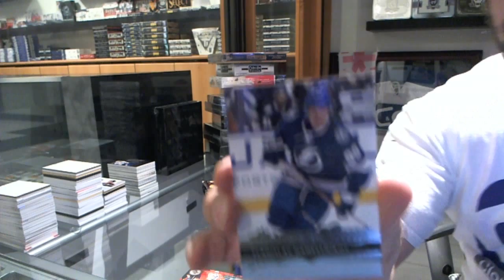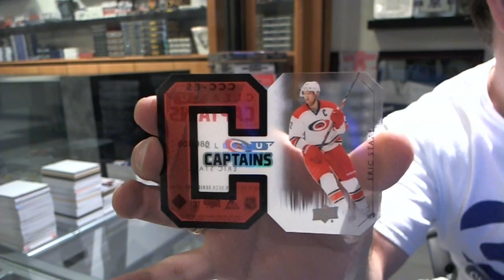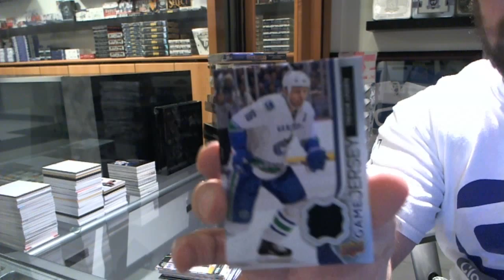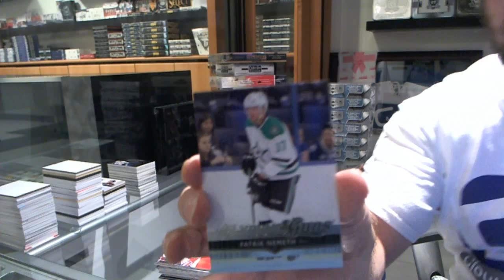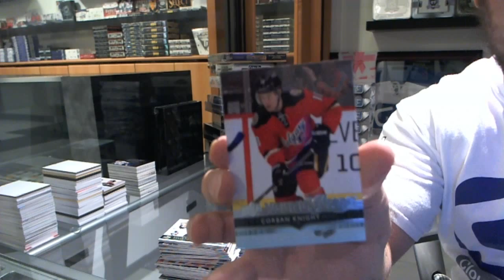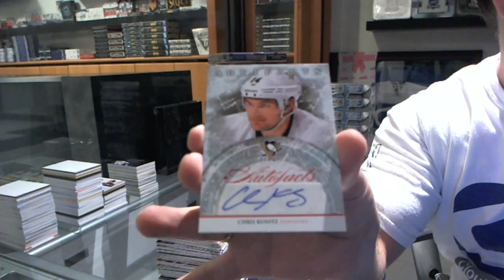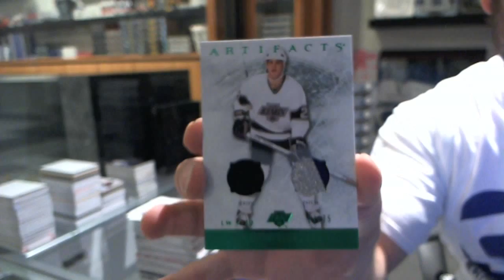14-15 Series1 & 12-13 Artifacts Hockey 2 Box Break - C&C #4899